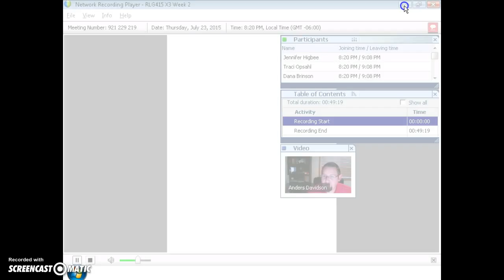Concordia St. Paul Problems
Proof of hardship, and unethical decisions that place students at a disadvantage and given unreasonable expectations. In RLG415 X3 with Anders Davidson at Concordia University St. Paul.  College that will charge you for a full semester when you've only received 5 of them, dock you for late work when you have a late start and less time to complete the work.  Advertised a 4 credit class, requires the work of two classes but still receive 4 credits, or in my case 0 credits because they refuse to correct docked points for late assignments and grade assignment on the last 3 weeks the student payed for.   Anders Davidson even says that he and Dept. Chair do not share my perspective on correcting this.